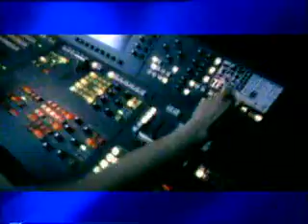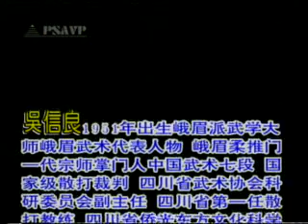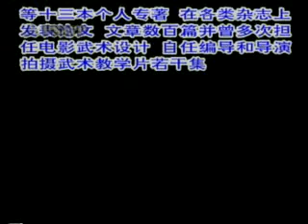Emei Boxing Slapping Methods. Emei Pai Da Gong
Explanation: Xin Liang Wu, Emei school martial arts master and representative, the first generation master of Emei Routai, Chinese martial arts seventh stage, national Sanshou referee.

　　 Emei Paida Gong consists of two parts: small golden pill and bucket pill.
　　Practicing the slapping technique can enhance the body's resistance, especially when practicing Sanshou. By practicing this set of slap techniques, the chance of injury will be reduced to a minimum, and the resistance of all parts of the body can be improved accordingly.
　　 The breathing method used in this set of exercises is called the breathing method, and the breathing method is also called the actual combat breathing method.